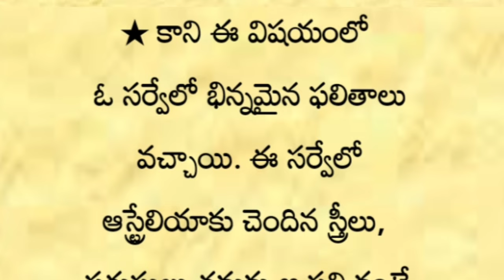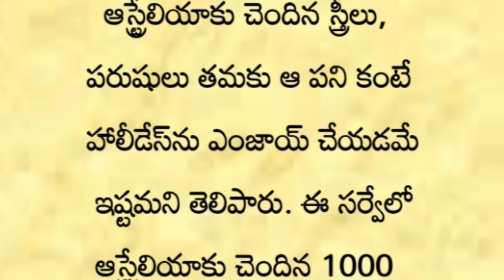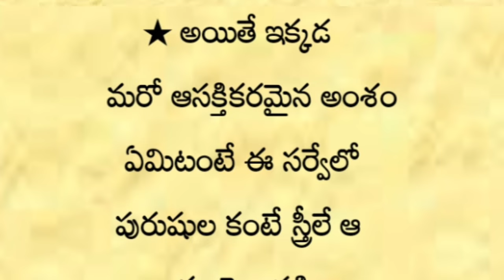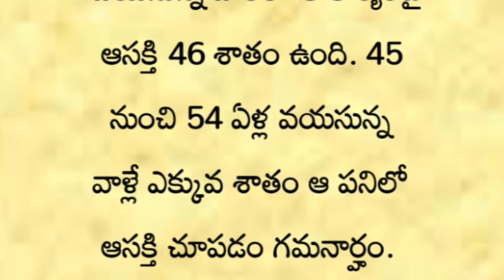సంభోగం కన్నా అదే బెస్ట్ సర్వేలో ఆసక్తికర విషయాలు.! | తాళపత్రసత్యాలు | జీవితసత్యాలు | ధర్మసందేహాలు